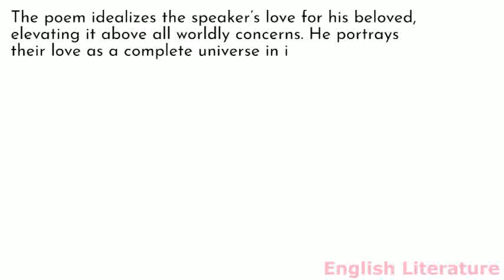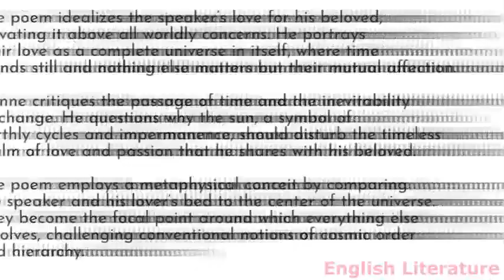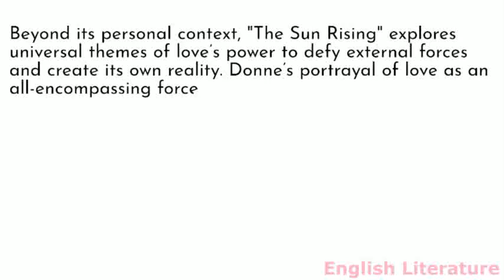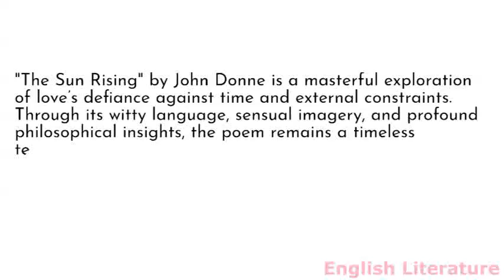Summary and analysis of The Sun Rising by John Donne